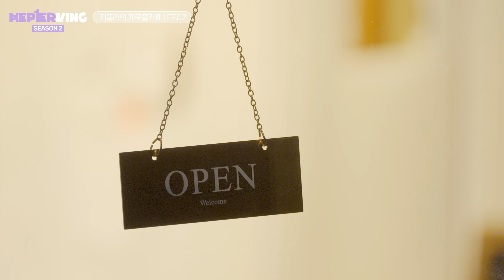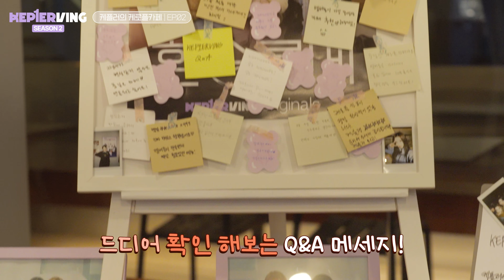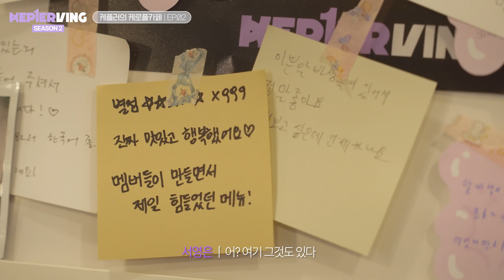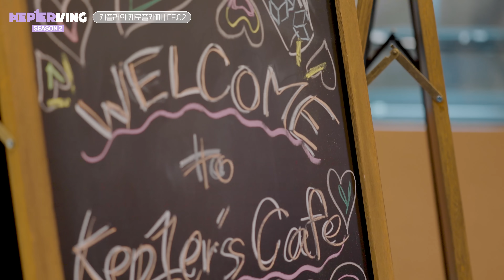Kep1erving 2 케플러빙 2 | Kep1er's Croffle Cafe #2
Kep1er Official